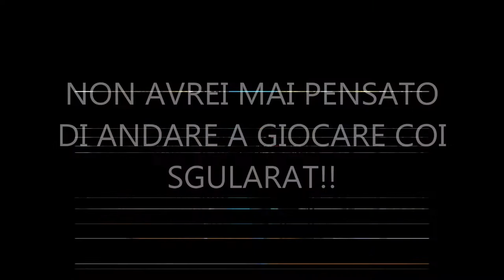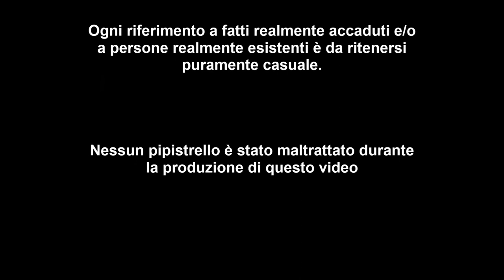Sgularat: The Movie!!